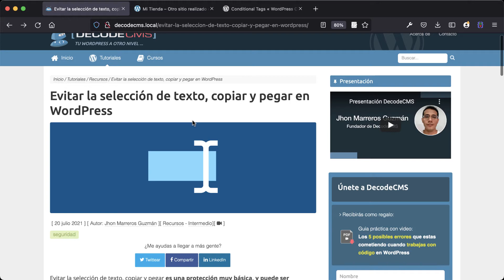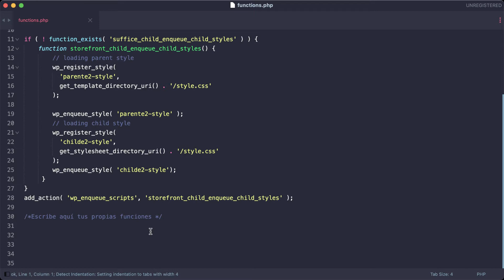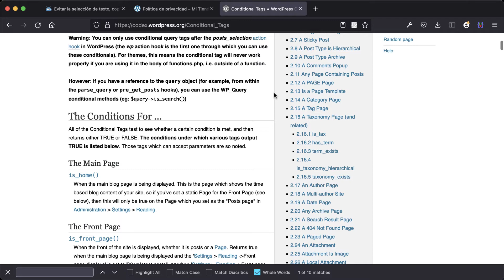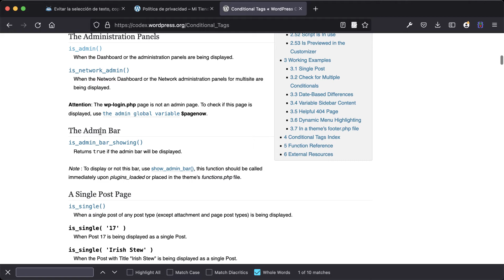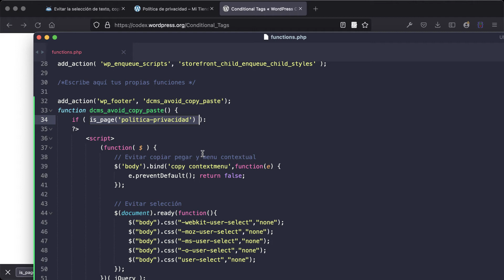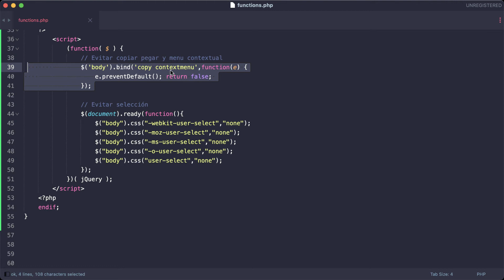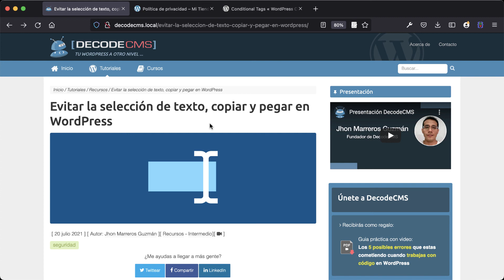Evitar la selección de texto, copiar y pegar en WordPress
Aprende cómo evitar la selección de texto, copiar y el menú contextual en las páginas de tu sitio web WordPress, de manera simple a través de código.